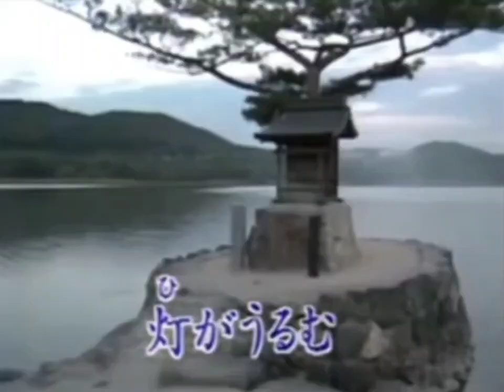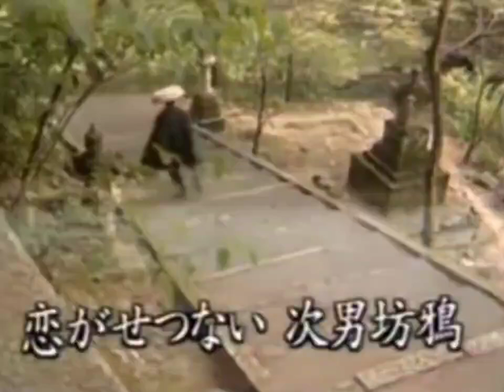白根一男/次男坊鴉/原唱1955年 翻唱/三山ひろし